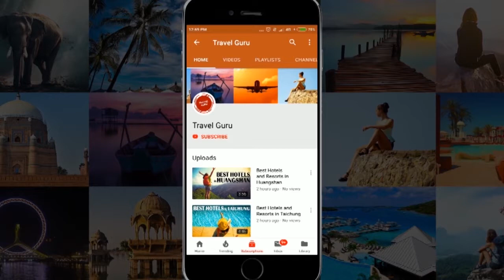Best Hotels and Resorts in Karuizawa machi, Japan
In this video our travel specialists have listed best hotels and resorts of Karuizawa machi. We have tried to do some extensive research before giving the listing.

It's not the "Ranking" of Best Hotels and resorts in Karuizawa machi, it is just the list of best hotels. If you want the details of good hotels in some other area, feel free to ask us in comment box, we will try to make the video of that listing also.

Click on Bell ICON to get the notification of updates
Immediately.

Listed Hotels

Ancient Hotel
Hotel Harvest Kyu Karuizawa
HOSHINOYA Karuizawa
Mampei Hotel
Karuizawa Prince Hotel East
The Prince Karuizawa
Chisun Inn Karuizawa
Kyu-karuizawa Hotel Otowano-mori
Hotel Cypress Karuizawa
Karuizawa Prince Hotel West